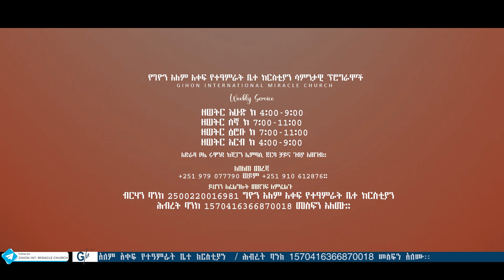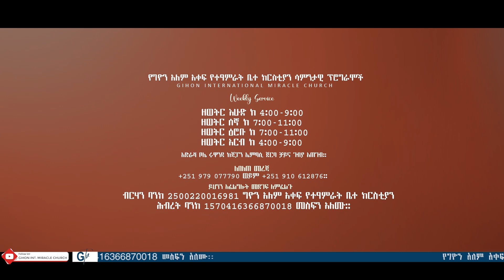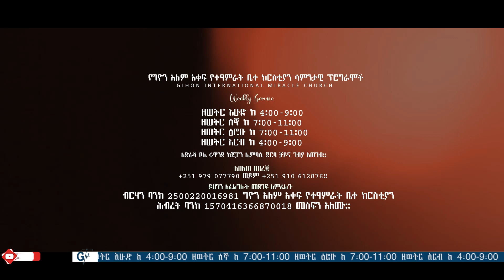ታዋቂው ወጣት ጌታን ተቀበለ II ነብይ መስፍን አለሙ እና ነብይት አስናቀች ባንጫ